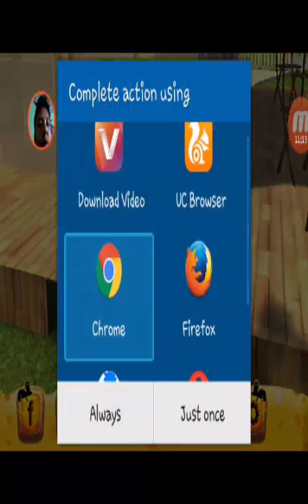NEW Crazy cat vs mouse 3D 2017 | cat games free|ninja cat game|cat simulator online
Hello friends...
Welcome to my Racing  game 162 youtube channel..

It's a NEW Crazy cat vs mouse 3D 2017 | cat games free | free cat games | ninja cat game | cat simulator online video game.We all love the playful cat and mouse combat tales! you enjoy it with a new NEW Crazy cat vs mouse 3D 2017 | cat games free | free cat games | ninja cat game | cat simulator online ! Play as the cat and give the mice a hard time. Scruffy mice have infested the house! They are running around the house like crazy! Get ready to chase them all out!

FOLLOW ME